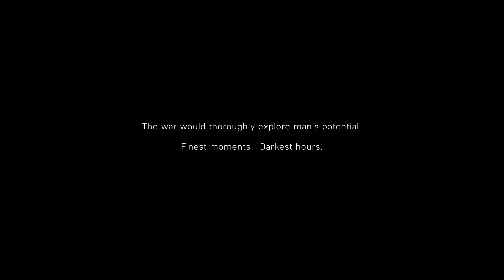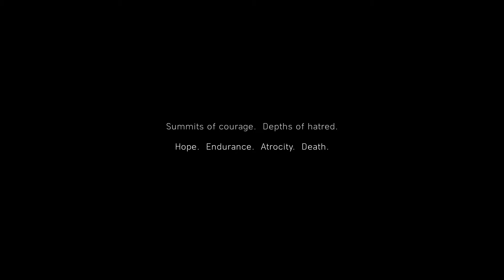Battlefield™ V First go at it